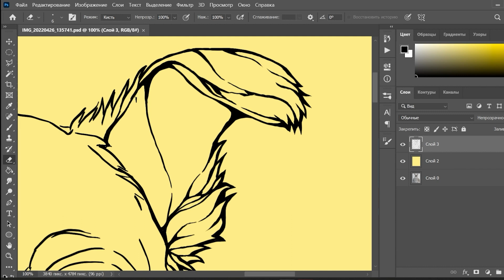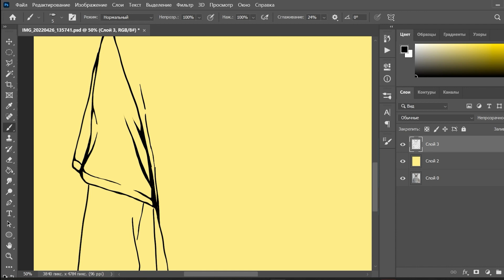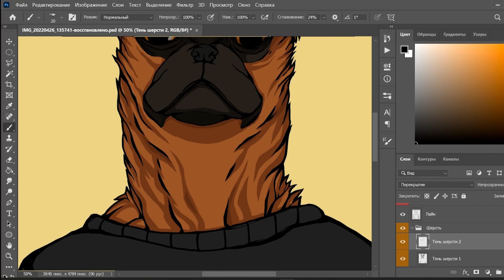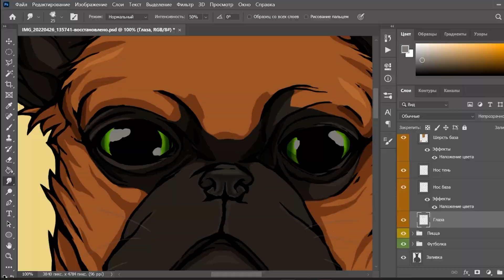SVoRA Club | Timelapse NFT illustration | Champ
Process of creating NFT Avatar for SVoRA Club in Photoshop.

 Artist: Juva_69